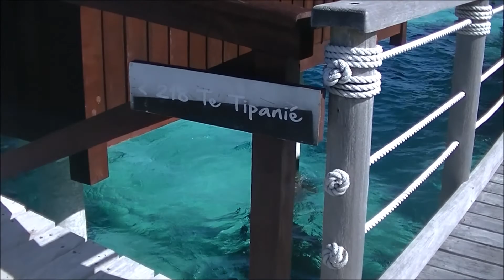Horizon View Overwater Bungalow #218 at Sofitel Kia Ora Moorea Beach Resort